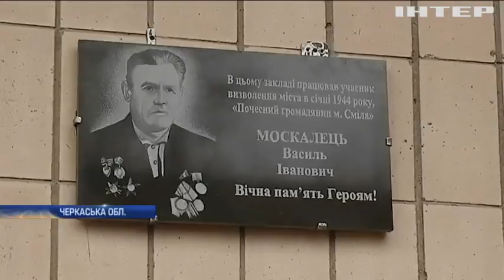На Черкащині за підтримки Сергія Рудика відкрили пам'ятну дошку герою Другої Світової війни